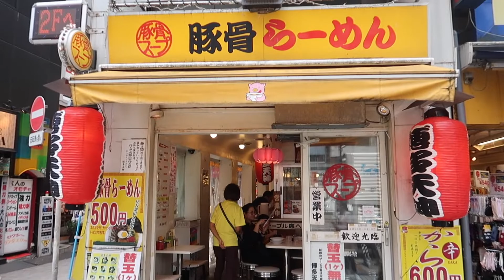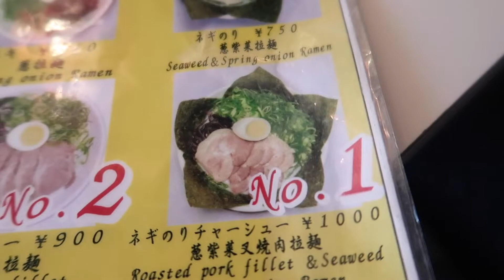HGJ VLOG 69 - MAKAN RAMEN HAKATA DI SHINJUKU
HAKATA TENJIN SHINJUKU
Hakata Tenjin Ramen
〒160-0022 Tōkyō-to, Shinjuku-ku, Shinjuku, 3 Chome−22−6 ＭＡＲＳ新宿本店